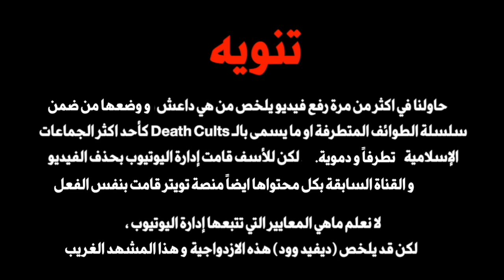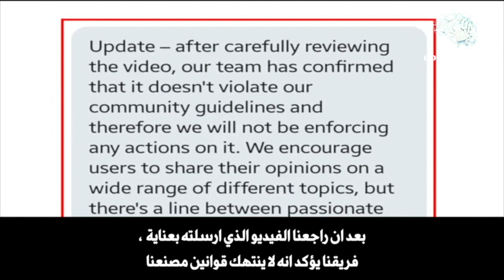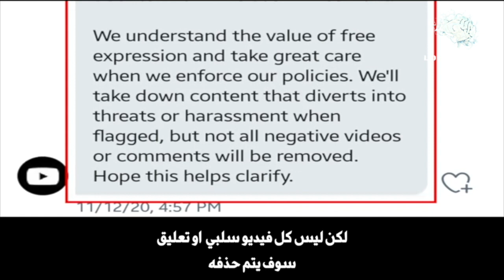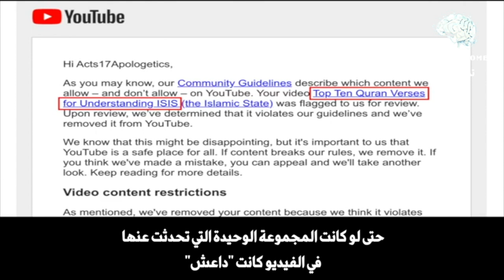David Wood | The Protected Group - ادارة اليوتيوب و ازدواجية المعايير مع تلك الطائفة المحمية